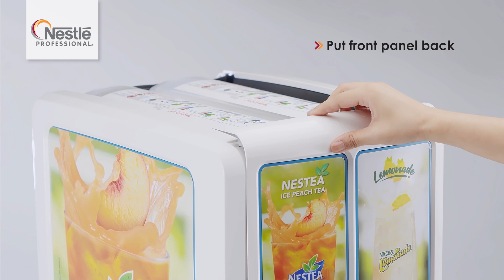NESTLÉ© EZ CARE Machine Operation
Simple step by step video machine operation guide for NESTLÉ© EZ CARE